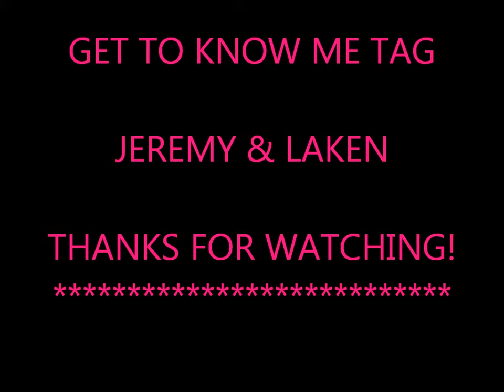GET TO KNOW US TAG//FUNNY//KEPPING IT REAL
Get to know us tag. It's really funny and keeping it real so every question was answered honestly. Happy Q & A from our home to yours.